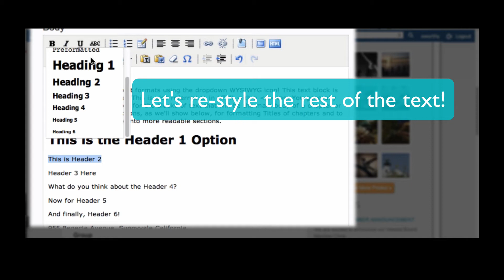WYSIWYG How To Style Text as Headers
This video shows you how to use the WYSIWYG editor to change your text styles from paragraph to different Header Tag sizes.

Read our help file on how to use all of the icons in Tendenci's content editor